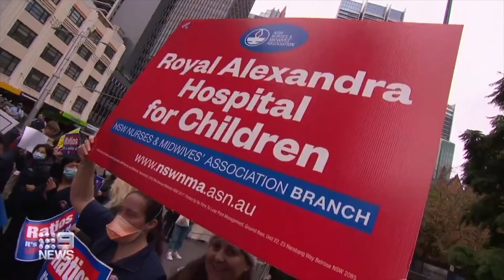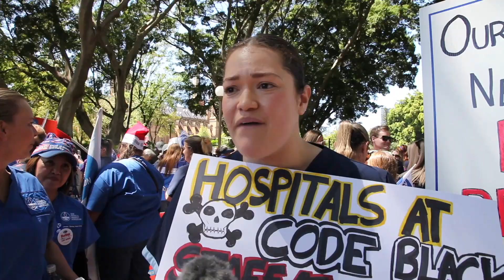Ratios Campaign Highlights (March 2023)